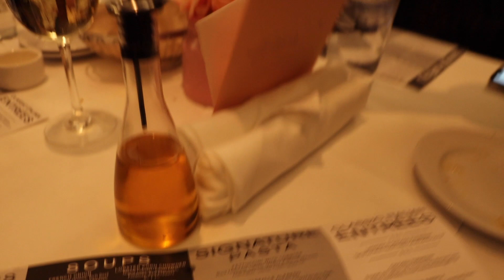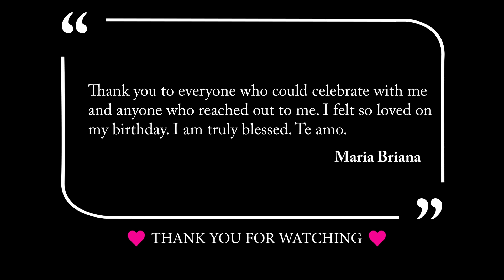TWENTY FINE!!! *birthday vlog*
This was such a fun night!!! Again, thank you to all my friends and family that could celebrate with me. It has been years since I have been able to celebrate with friends in my home town, Fort Wayne. I love you all and stay blessed!